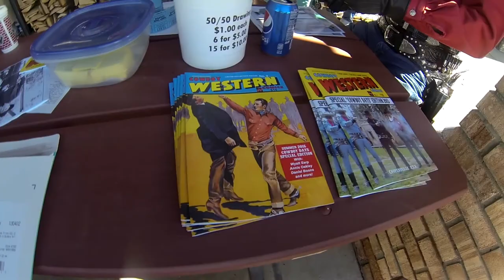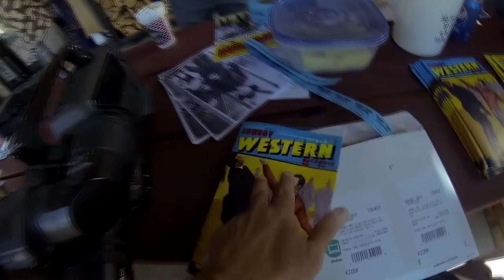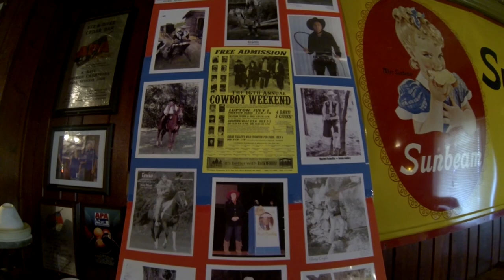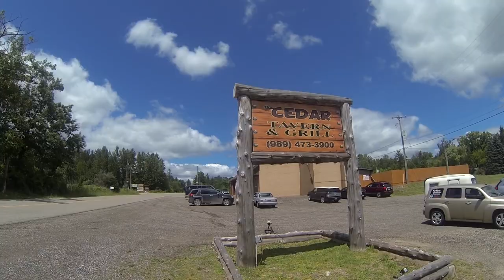Vlog July 1st on the Road with Cowboy lookalikes day1 Cowboy Wkend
A quick vlog as we followed the cowboy lookalikes to Parkview Acres in Lupton...then to the Cedar Tavern and Grill on Shady Shores road...Cowboy fun for the entire family.  Schedule of weekend events can be found